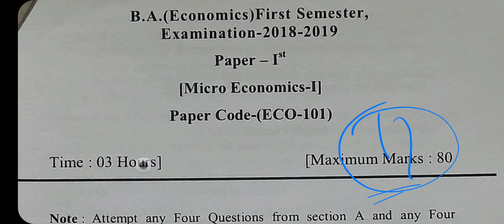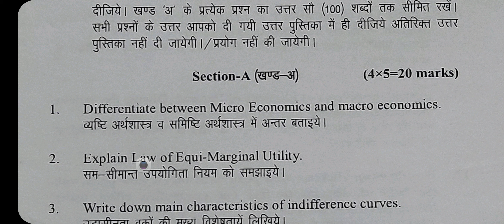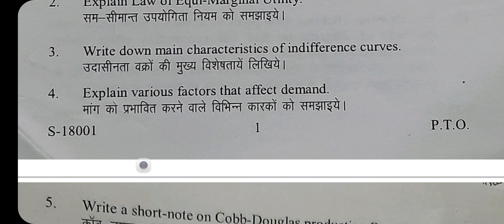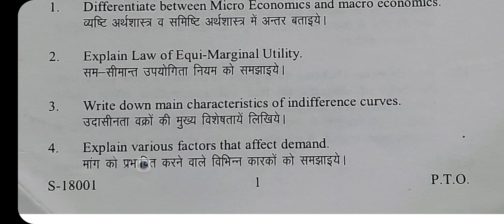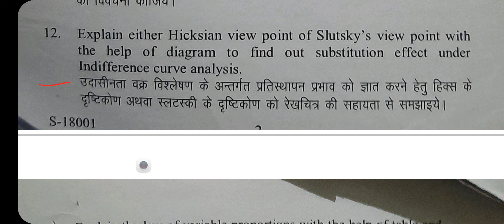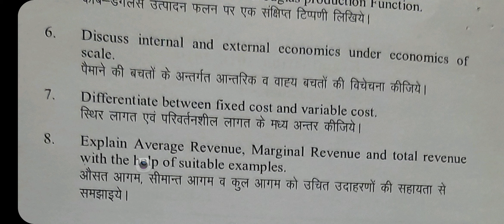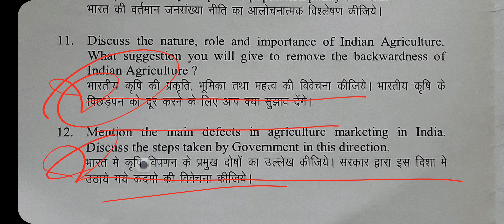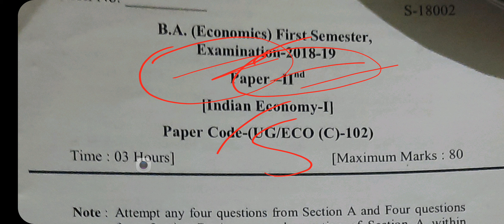PRIVIOUS QUESTIONS PAPER ECONOMICS TOPICS INDIAN ECONOMY ND MICRO ECONOMICS SRI DEV SUMAN UNIVERSITY